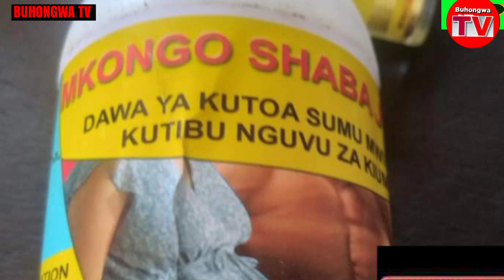JOHN META ATOA ONYO KALI MKOLANI (BUHONGWA TV)